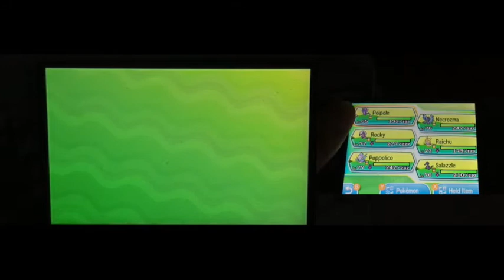Pokemon Ultra Sun and Moon Walkthrough Gameplay Episode 66: Tapu Koko! | New Nintendo (3DS)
Welcome to another official episode of Pokemon Ultra Sun and Moon for the New Nintendo 3DS. Tapu Koko is located back in Iki town at Ruins of Conflict. We receive the Tapuium Z as are priority catching are second Legendary Pokemon.

 Six rules:
1.EVER-TASTIC LIKE the episode.
4.Stay EVER-TASTIC active to this channel, and on this video.
5.Become a member of being EVER-TASTIC.
6.Keep up the subs coming to 200! .